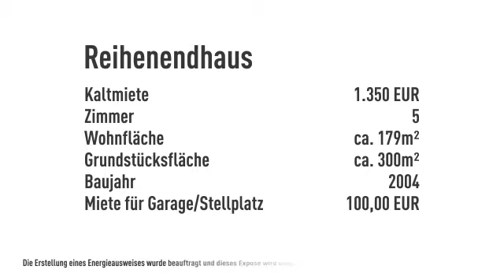ac | Reihenendhaus in ruhiger und zentralen Lage von Speyer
Objektnr.: AC-M50058
Informationen zum Energieausweis:
Baujahr: 2004
Heizungstyp: Zentralheizung
wesentliche Energieträger: Gas